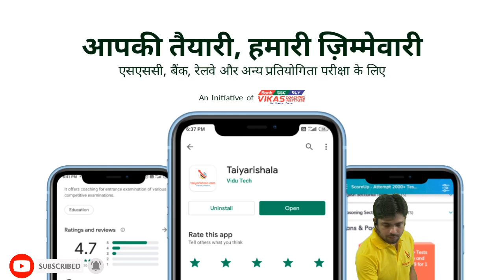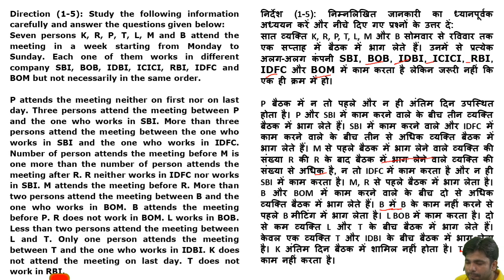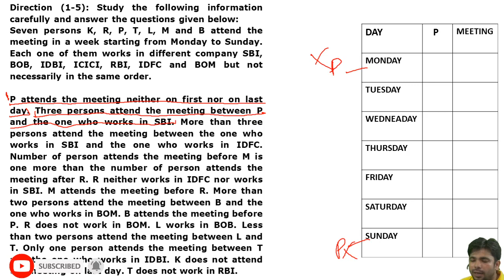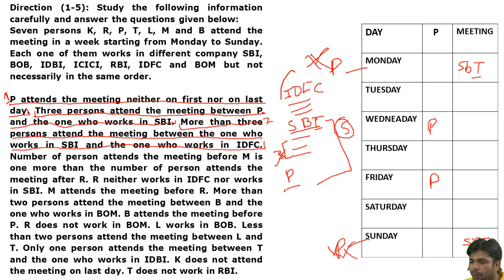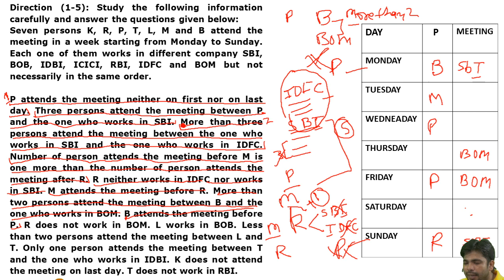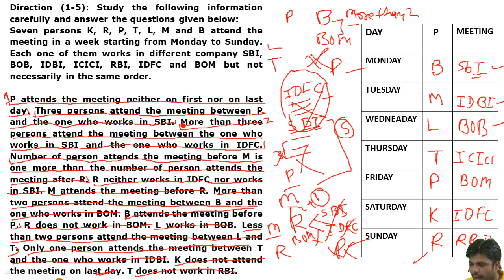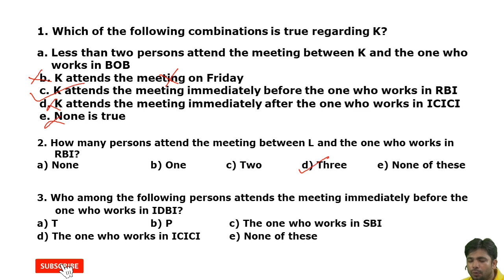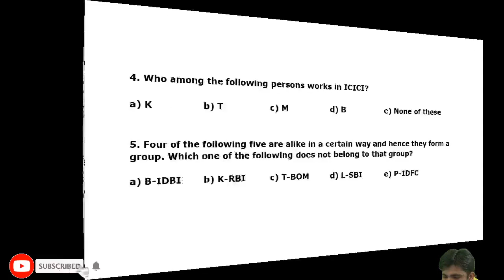Puzzle || Day - 01 || 20 June 2020 || Guru Reasoning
इस सेशन में करवाए गए सारे प्रश्नों का पीडीएफ नीचे दिए गए लिंक पर क्लिक करके डाउनलोड करें:

Taiyarishala App is One of the best online learning platform for preparation of Govt. Jobs like SSC, Bank, Railway, C-TET and other state Exams

Various Exams Live Classes and Online Mock Test Available on Our App Like IBPS/SBI/RRBs/RBI PO & Clerk, SSC CGL/CPO/CHSL/MTS/STENO, RAILWAY Tech/Non. Tech., TET, Army, Airforce, Navy.

Under the Guidance of Expert & Dedicated Faculty Team

Daily Live Class Schedule:
07:30AM-08:30AM (Mon to Sat) English Cracker || Rakesh Ranjan
08:45AM-09:45AM (Mon to Sat) English Starter || Rakesh Ranjan
10:00AM-11:00AM (Mon to Sat) Commercial Math || R. K. Yadav
11:30AM-12:30PM (Mon to Sat) Reasoning || Rajnish Singh
02:00PM-03:10PM (Tue,Thr,Sat) Current Affairs Quiz || V K Meghal
03:10PM-04:10PM (Tue, Thr, Sat) Quant Set Solution || DP Sir
04:15PM-05:15PM (Tue, Thr, Sat) Reasoning Set Solution || Rajnish Singh
06:00PM-08:00PM (Mon, Wed, Fri) SSC विजेता|| Live Mock Test || Quant & Reasoning || R. K. Yadav || Rajnish Singh
08:15PM-09:15PM (Mon to Sat) SSC Quiz Night || Vikash Kumar Meghal